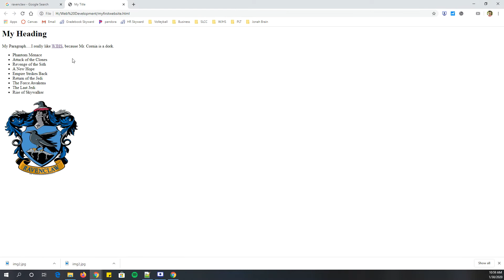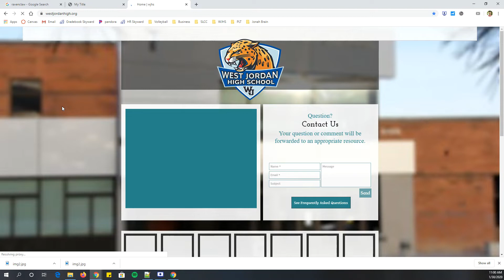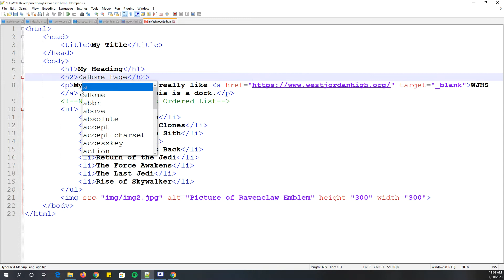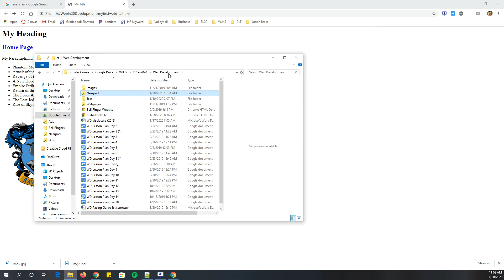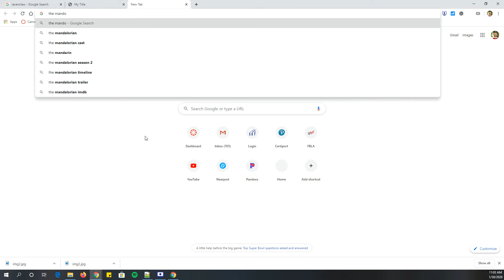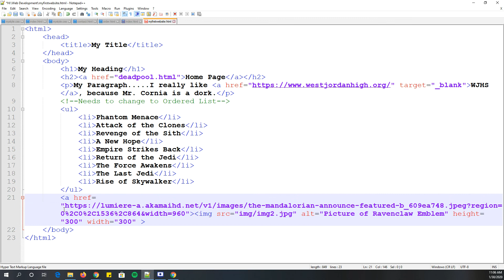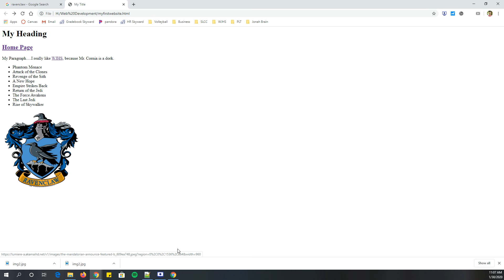Web Dev Links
Mr. Cornia teaches how to add links internal and external